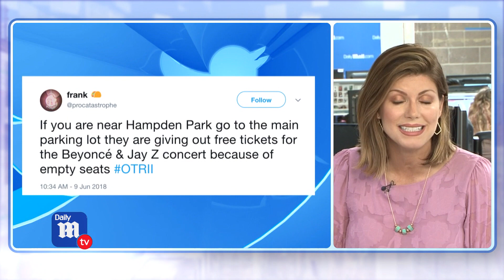Are Beyoncé and Jay-Z struggling to sell tour tickets? - DailyMailTV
Beyoncé and JAY-Z might be struggling to fill stadiums on their On The Run II tour.